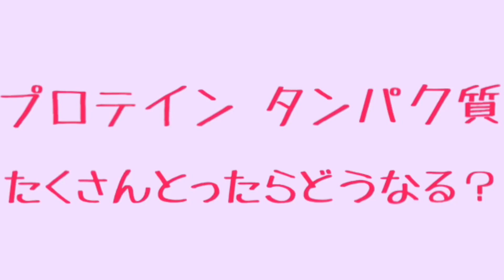［プロテイン］知ってるようで知らなかったプロテインの話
プロテインについて
タンパク質について
その性質 摂る量 摂り過ぎたら？